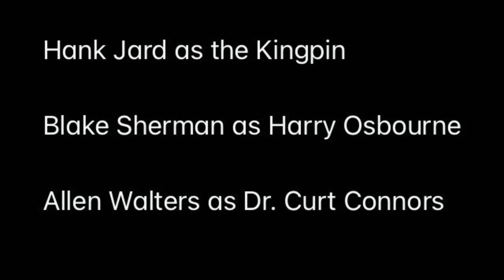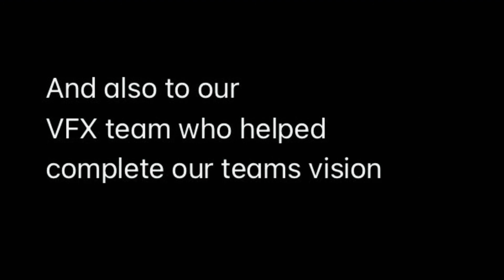Lego Spider-Man: Web of Sins (Ep9)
Spider-Man faces off against Green Goblin